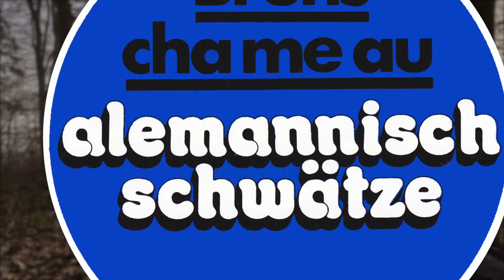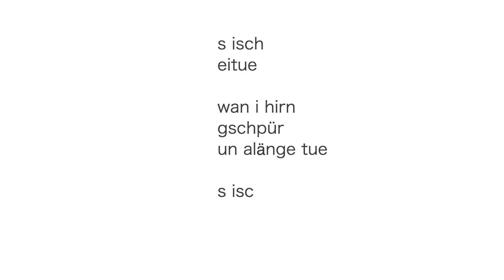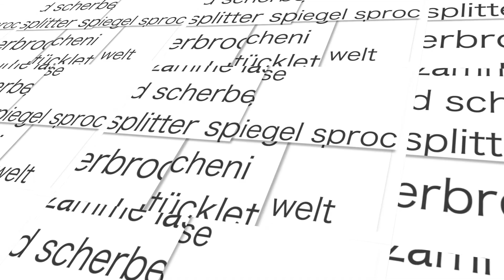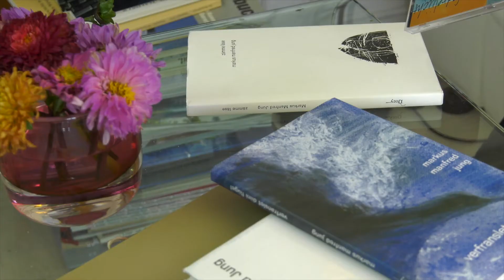Alemannisch: Markus Manfred Jung - MundArt. Lyrik - Mund-Art zum Klingen bringen.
Markus Manfred Jung liest aus seinen lyrischen Texten.
Einige Auszeichnungen und Preise: „Oberrheinischer Rollwagen“, 1989; Dr. Alfred Gruber-Preis (1. Förderpreis) beim Wettbewerb Lyrikpreis von Meran, Italien, 1998; Werkstipendium der Kulturdepartements Basel-Stadt und Basel-Landschaft, Schweiz, 1999; „Gedicht des Monats“ der „Gesellschaft für zeitgenössische Lyrik“, Leipzig, 1999; 1. Preis beim Landeslyrikwettbewerb, Kreis Waldshut, 1999; Arbeitsstipendium vom „Förderkreis deutscher Schriftsteller in Baden-Württemberg“, 2001; Lucian-Blaga-Poesiepreis, Cluj Napoca/Klausenburg, Rumänien, 2001; Übersetzungsstipendium „Förderkreis dt. Schriftsteller in BW“, 2004 und 2016; „Landespreis für literarisch ambitionierte Kleinverlage 2006“ für den Drey-Verlag; Jahrespreis der deutschen Schallplattenkritik 2007 für IKARUS (mit Uli Führe); Hebel-Dank, Lörrach 2009, Hebelplakette, Hausen, 2013; Burgschreiber-Stipendium Laufenburg (D/CH) 2019.
Gedichte von ihm sind übersetzt ins Norwegische, Rumänische, Französische, Italienische und in die romagnolische Mundart.